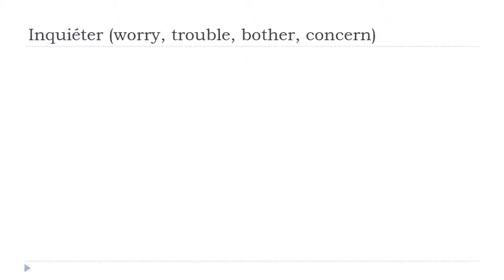Fransızca öğrenmek = Inquiéter # Indicatif Présent